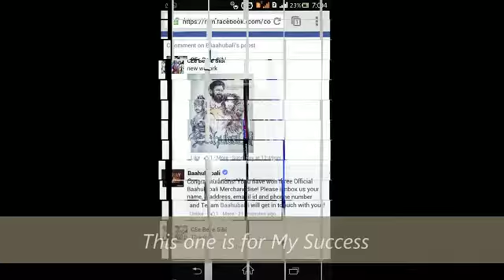Bahubali rana art sibi aravind, vc jagadish jaggu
Using .5mm pencil, pen, markers.